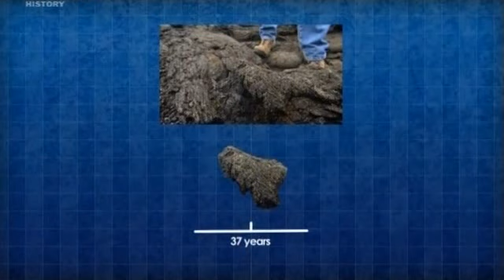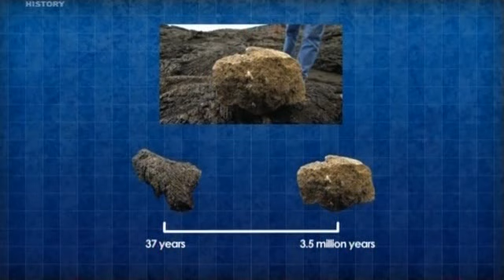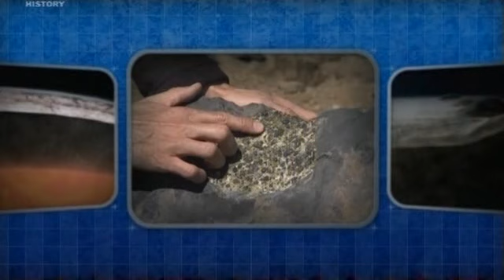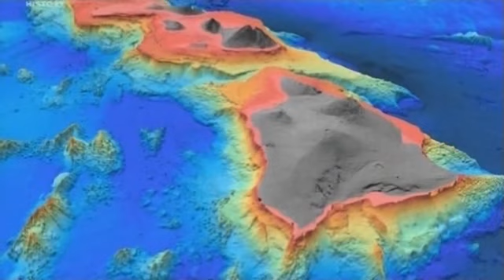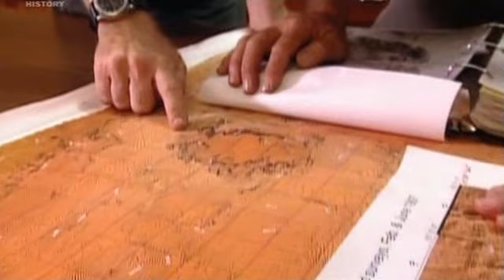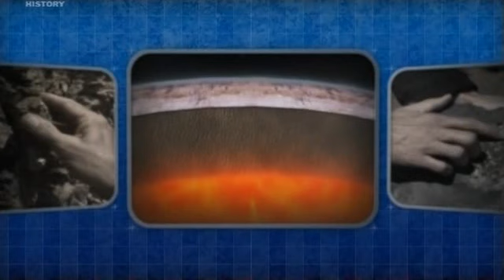Jak powstała Ziemia - Hawaje - film dokumentalny LEKTOR PL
Hawaje to wyspy najbardziej na całej planecie oddalone od lądów. Ich powstanie frapuje ludzi od pokoleń. Opowieść o wulkanach, tsunami i dziwnych siłach z głębi Ziemi.

Jeśli interesują Cię filmy dokumentalne może zechcesz wspomóc rozwój kanału kupując mi symboliczną kawę. Bardzo dziękuję ☕